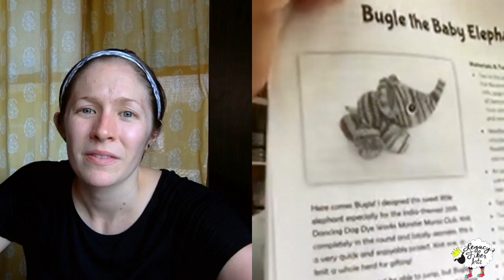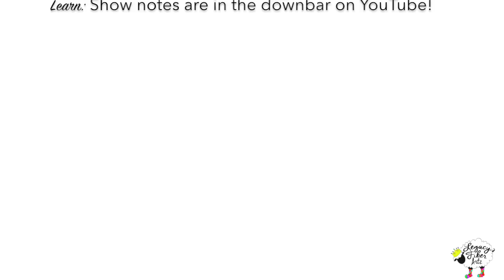LegacyKnitz Podcast Episode 52: Claw Foot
Show Notes Episode 52:

@legacyfiberartz (click link in our Instagram profile)

**OUR NEXT [AND FINAL] SKEIN OF THRONES UPDATE WILL BE FRIDAY, JULY 14TH @ 6 PM EST**

Sue
Periscope:  knit24
Ravelry:  knit 24

Chelsea
Ravelry:  chelseaknitz
Patterns in order of mention:

Yarn: Malabrigo Rios
Colorway: Pearl

Yarn: Malabrigo Rios
Colorway: Pearl

Yarn: Hedgehog Fibres Worsted Singles
Colorway: Unknown

Little Giraffe by: Susan B. Anderson
Yarn: Quince & Co Lark
Colorways:
 Bosc  #147
 Belize #139

Book Recommendations:

Oryx & Crake by: Margaret Atwood

Outliers by: Malcom Gladwell